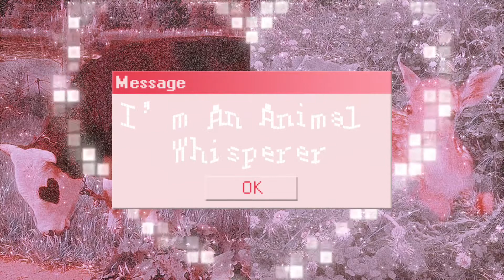{ Disney Princess } Affirmation Audio ~ Animal Whisperer 🕊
Hello! I hope you enjoy the subliminal 🤗

{ Affirmation Summary }

~ You can understand animal’s emotions, thoughts and dialogue

~ Animals can understand your emotions and dialogue

~ You have a bond with animals

~ Animals are happy to assist you

{ About My Subliminals }

~ Affirmations are layered

~ Positive affirmations only

~ Sentences are commonly rephrased

{ Tips }

~ Drink water

~ Take breaks

~ Belive in your results

~ Detatch

{ About Me }

~ My name is Cinta

~ In school currently

~ I have been manifesting and using subliminals for 2 years now